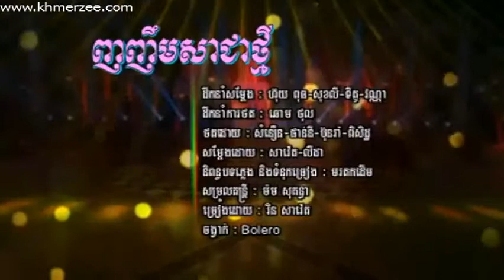Rin Savet | Nhonhoeum Sa Chea Thmei (HM VCD Vol 189)